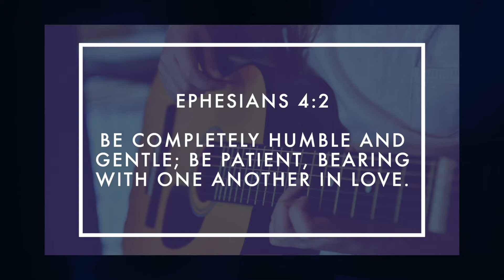Real Life Music Mentorship "You Keep Hope Alive" - Guitar Tutorial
Welcome back for another semester of RLCC Music Mentorship!

In this song we will learn the guitar portion of "You Keep Hope Alive" by Church of the city.

Please use the timestamps below if you'd like to reference any portion of this tutorial.

Keep practicing!

0:00 - Intro
0:08 - Core Values - Humility by Pastor Joey Gamez
1:55 - Guitar Lesson by Jonathan Gutierrez
2:26 - Song play along
6:24 - Verse 1 (Bm7 - G - D - A)
7:41 - Chorus (G - Em7 - D - A)
8:50 - Verse 2 (Bm7 - G - D - A)
9:03 - Bridge (G - A - Bm7 - D/F#)
10:14 - Chorus (G - Em7 - D - A)
10:56 - Last portion of the song (G - Em7 - D - A - Bm7 - A - G - Em7 - D - A)
11:18 - Thank you for joining in for Real Life Music Mentorship